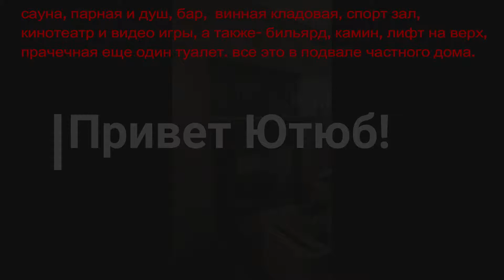все это в подвале частного дома. 2019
сауна, парная и душ, бар,  винная кладовая, спорт зал,
кинотеатр и видео игры, а также- бильярд, лифт на верх,
прачечная еще один туалет. все это в подвале частного дома.